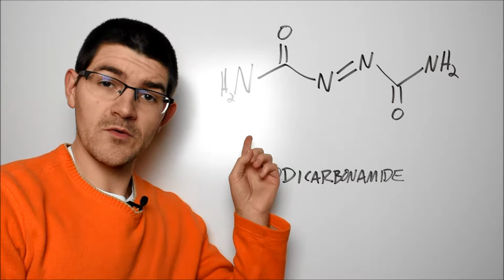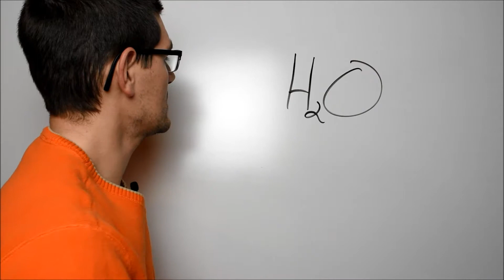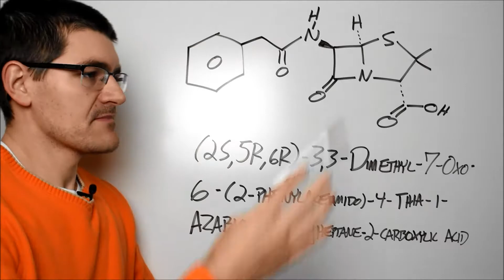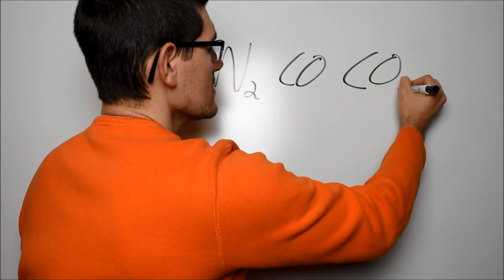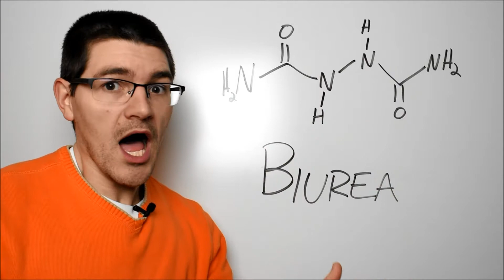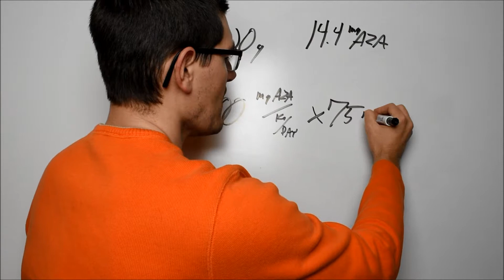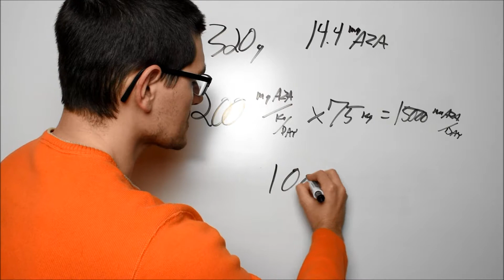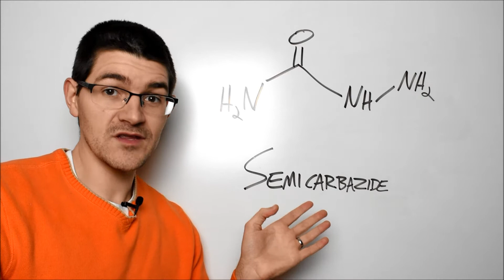Why Azodicarbonamide (aka The Yoga Mat Chemical) is NOT Automatically Bad for You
This is a video of a chemist talking about non-chemists talking about things very poorly. In this installment, we talk about azodicarbonamide, which was unnecessarily vilified in the media in 2014.

0:12 Azodicarbonamide
0:40 (1) Chemicals That are Hard to Pronounce are Inherently Bad for You
2:21 (2) Chemicals Only Have One Single Purpose
3:37 (3) Chemicals Can Only React in One Way
5:20 (4) Dosage Isn't Important
6:07 Why Azodicarbonamide in Subway Bread Wouldn't Kill You
9:00 The Big Assumption of My Argument

PhDatLiving Chemistry These videos are for educational and informational use only, and PhD at Living assumes no liability for property damage or injury incurred as a result of the use of any of the information contained therein. All use of any information provided on this channel is solely at your own risk, and this information is neither a substitute of nor a replacement for professional medical advice, diagnosis, or treatment. Remember - I'm just some guy on the Internet.